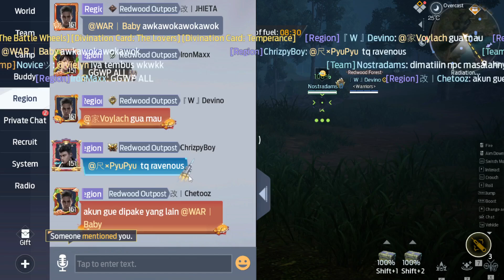Garena Undawn - Tempur Pulau Radiasi (23/11/24)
Server : RGWBR (5 Benua)
Camp : Warriors VS KAIZEN VS NEVERMORE VS ACES